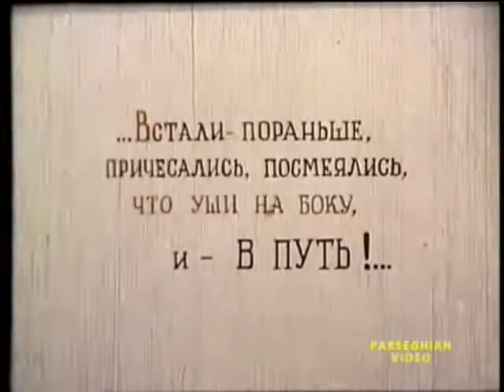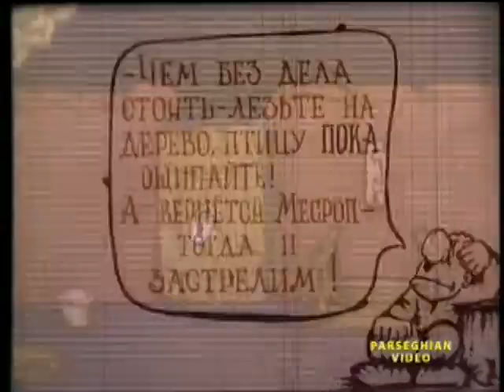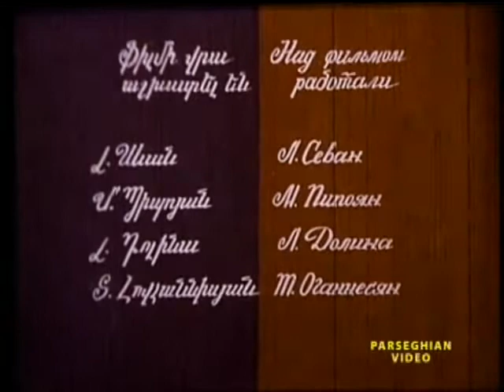(1977) Որսորդներ / Hunters / Охотники